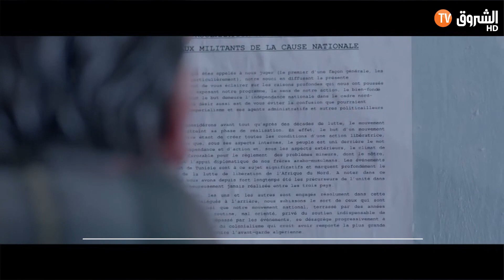الافراج أخيرا عن الشروع في تصوير فيلم الشهيد زيغود يوسف